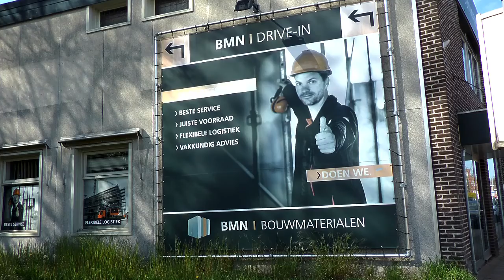Nieuw bouwplan aan de Wooldseweg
Er is een nieuw bouwplan voor de locatie van de bouwmarkt aan de Wooldseweg. Het vorige plan van Marga Klompé werd afgewezen, omdat het aantal woningen hier niet paste. Bovendien zou het spoorbosje en het woongenoot van de bewoners van de Kreilstraat teveel aangetast worden. Het nieuwe plan is ook gericht op ouderen, maar het aantal woningen dat er gebouwd zal worden is kleiner. Wethouder Inge Klein Gunnewike vertelt waarom burgemeester en wethouders met dit plan wel akkoord kunnen gaan.